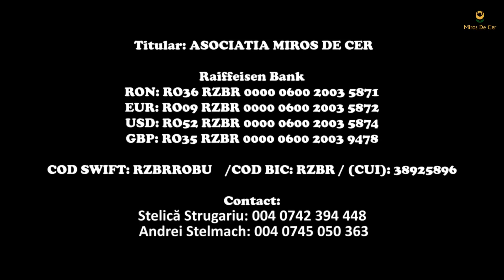Natalia - Dumnezeu nu a uitat de noi! | Miros de Cer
Vă mai amintiți de Natalia?
Împreună am putut să aducem mai multă bucurie familiei lor!

Asociația Miros de Cer